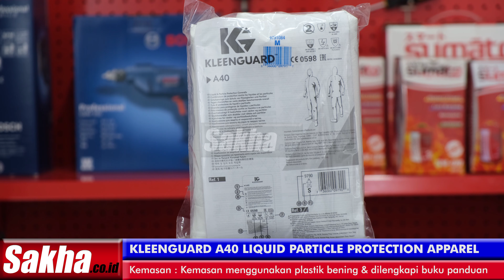ALAT PELINDUNG DIRI | Distributor Kleenguard A40 Liquid Particle Protection, Jual Kleenguard A40 Liq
Kleenguard A40 Liquid Particle Protection
Sakha.co.id adalah Distributor Resmi Kleenguard A40 Liquid Particle Protection
KLEENGUARD* A40 Protective Overalls offer ultra low-linting, anti-static and silicon-free protection and are generously cut for extra worker comfort.
They can be used for a variety of applications, from work with hazardous dusts through to chemical handling; especially well suited for critical processes such as spray painting, pharmaceutical manufacturing and electronic assembly.
Suitable for process critical production such as pharmaceutical industries, manufacturing, utilities, electronics, agriculture and paint spraying.
• Protection against chemical splash and particles
• Film laminate technology provides an outstanding barrier against a wide range of chemicals
• Particle protection holds out more than 99% of fibres greater than 1 micron
• Strong triple stitched seams help protect against tearing
• Hood designed for respirator use and freedom of movement
• Full length zip, eases ability to get in/out of garment
• Ultra low-lint performance, film laminate and internal seams significantly reduce levels of 'lint'
• Anti-static fabric EN 1149-1 for critical areas
• Silicone free, ideal for paint-spraying
• EN 1073-2 approved for radioactive dust protection
• Compressed packaging provides auto-dispensing system and reduces storage space
Sealed poly-bags for low contamination risk

Sakha.co.id adalah Main Distributor Kleenguard A40 Liquid Particle Protection

Untuk mendapatkan support dari kami seperti :
- Penawaran harga
- Informasi stock
- Kunjungan
- dll

Silahkan hubungi Customer Service kami :

Sakha.co.id
Ruko Little China JC 23,
Legenda Wisata, Gunung Putri, Bogor
Jawa Barat, Indonesia.
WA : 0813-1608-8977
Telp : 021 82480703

Sakha.co.id adalah Distributor Utama Kleenguard A40 Liquid Particle Protection